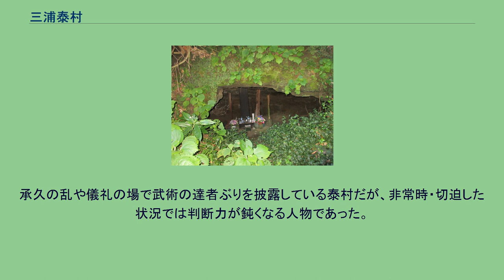三浦泰村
三浦 泰村（みうら やすむら）は、鎌倉時代中期の武将。
鎌倉幕府の有力御家人。
三浦義村の次男。
館は、鶴岡八幡宮の東。
筋替橋の近く。
当時の三浦氏は、源頼朝の挙兵に参加して大功を挙げた経緯から、相模国や河内国に広大な所領を持つ有力御家人の一人であった。
当初は遥かに弱小の勢力であった北条氏が急速に力を伸ばし、二代将軍源頼家を失脚させたあたりから幕府第一の実権を握るが、三浦氏はその後もなおこれに拮抗する勢力を維持し続けたとも言われている。
武勇（特に弓術）に優れた泰村は承久3年（1221年）の承久の乱では、父・義村と共に幕府軍の一軍として参戦して活躍した。
泰村の生年については諸説ある（後述参照）が、有力とされる『承久記』の説に従えばおおよそこの頃に元服したと考えられる。
その際に烏帽子親であった執権・北条氏得宗家当主の北条泰時から偏諱（「泰」の字）を賜って泰村と名乗る。
弓馬に卓越した泰村は、放生会での流鏑馬や、正月の弓始などの儀礼において射手の役割をしばしば担当した。
泰村は前述の通り烏帽子親である泰時の娘を娶って北条氏の一門衆となり、暦仁元年（1238年）には幕府の評定衆の一人にまでなって幕政に参与するようになる。
泰時の娘は寛喜2年（1230年）8月に病死して、その後には土御門定通の妹を娶ったとする説もあるが、その定通の妻である竹殿は泰時の異母妹であった。
さらに泰村は三浦氏の幕府内における権勢を強めようと、鎌倉幕府第4代将軍・九条頼経に接近して親密な間柄にまでなるようになり、その権勢は北条氏をも凌ぐようになったと言われている。
さらに弟・光村が5代将軍・九条頼嗣との仲を深めるようにまでなったため、執権・北条時頼（泰時の孫）から三浦氏は危険視されるようになる。
ただ、時頼本人は泰村と三浦氏に政権中枢からの穏便な引退を望んでいた。
寛元4年（1246年）、時頼は六波羅探題に赴任させていた北条重時を招来することを打診したが、評定の場で泰村のみは承諾せず、頑なにこれを拒んだ。
重時が帰参することで自らの政治的地位が低下することを懸念したようだが、これによって時頼や北条一門らの心証をより悪化させた。
もし重時の招来を承諾していれば、温厚な重時は三浦氏に穏便な措置を計らってくれたかも知れず、穏健派の重時を遠ざけた事で、三浦氏排斥の過激派である安達景盛が積極的に干渉する機会を与えてしまい、結果として泰村は自ら墓穴を掘ったとも指摘される。
一方で、京都でこのことを知った重時に三浦氏排除の必要性を認識させ、安達氏ら反三浦氏勢力と結んだのが宝治合戦の原因と考える研究者もおり、その観点から見ても結果として泰村は自ら墓穴を掘ったと見ることができる。
宝治元年（1247年）、時頼と安達景盛の策謀にかかった泰村は鎌倉で挙兵した。
しかしこの反乱は結果的に失敗で、北条軍と安達軍の前に三浦軍は大敗し、追いつめられた泰村は妻子一族郎党と共に鎌倉の法華堂で自害して果てた（宝治合戦）。
生年については『関東評定伝』〈宝治元年条〉に64歳とあるが、『承久記』〈古活字本〉の宇治橋合戦の場面で泰村が「生年18歳」と名乗る場面がある。
宝治合戦で死亡した泰村の次男景泰が13歳、九男皆駒丸が4歳である事から、『承久記』の年齢が妥当と考えられる。
烏帽子親として｢泰｣の字を与えた北条泰時が得宗家当主であった1224年から1242年の間に元服したことが｢泰村｣の名から明らかであることからもこの説を裏付けることができる。
『承久記』の年齢に従えば元久元年（1204年）生まれで享年は44歳。
近世以降の書籍では、『北条氏系譜人名事典』が1184年生まれ説を、『鎌倉・室町人名事典』や上横手雅敬著『北条泰時』が『承久記』の記述を採用して1204年生まれ説をそれぞれ主張している。
泰村は承久の乱における宇治川渡河で足利義氏と共に果敢に攻め込むなど武威に優れた人物であったが、他の御家人と諍いを起こしたり、北条氏に対する方針を巡り弟光村と齟齬を来すなど、政治家としての立ち回りには拙い部分があり、優柔不断なところがあった。
また、安達氏が北条氏の外戚になったことで、幕府における枢要な地位が三浦から安達へと推移していったことを把握できていなかった。
そのことが、安達家との軋轢激化、そして三浦家の孤立を助長し、滅亡へと誘引することとなった。
また、安達氏以外にも、下河辺氏に対して強い対抗意識を燃やし、幾度か対立したことが、『吾妻鏡』に書かれている。
例えば、1...